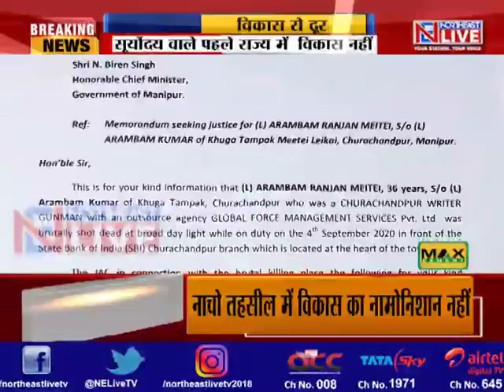नारकीय जीवन जीने को मजबूर अरुणाचल में ग्रामीण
सैन्य दृष्टि से काफी अहम अरुणाचल प्रदेश के अपर सुवनशिरी जिले में कनेक्टिविटी की स्थिति कैसी है। यह पूरा दृश्य नाचो से टाकसिंग के बीच का है, जो नॉर्थ इस्ट लाइव के कैमरे में कैद हुई है। प्राकृतिक रुप से बेहद ही सुंदर और सूर्य की पहली किरण पड़ने वाले अरुणाचल प्रदेश के अपर सुवनशिरी के भीतरी इलाकों में लोग नारकीय जीवन जीने को मजबूर है।